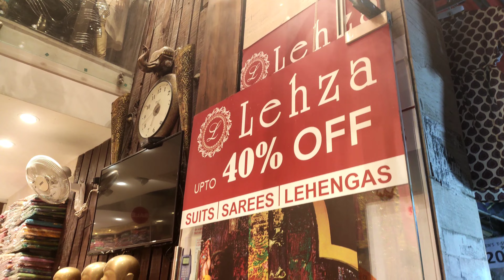सरोजनी आने से पहले ये video जरूर देखें ||30₹,50₹, 80₹ sale 😲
सरोजनी आने से पहले ये video जरूर देखें ||30₹,50₹, 80₹ sale 😲||‎@Pahadan kalpana (uttarakhandi)
Sarojini Nagar is a neighbourhood in South West Delhi district of Delhi, India.
Sarojini Nagar market is famous for clothes shopping, decorative item shopping and you can also buy cheap backpacks in Sarojini Nagar market. The market also boasts of its wide range of home decor items like cushions, cushion covers, paintings and fancy lamps.
to be continue my next vlog 🔜🔜